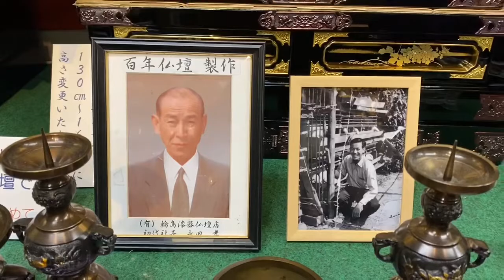熊本 仏壇 国産 トップセールスマン 国産仏壇販売天職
国産仏壇販売が、私の天職です♬

8月は、夜8時まで営業*\(^o^)/*
24時間受付どうぞお電話ください！